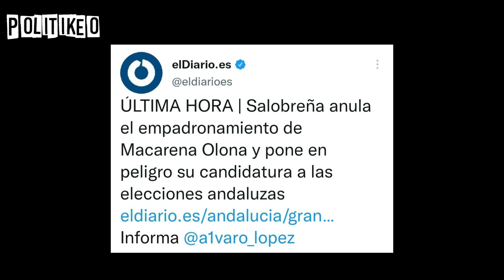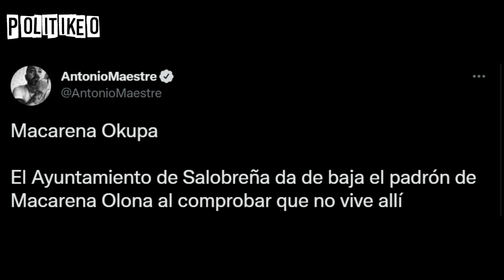¡HUMILLADA! ANULAN el EMPADRONAMIENTO ILEGAL de Macarena Olona (Vox)